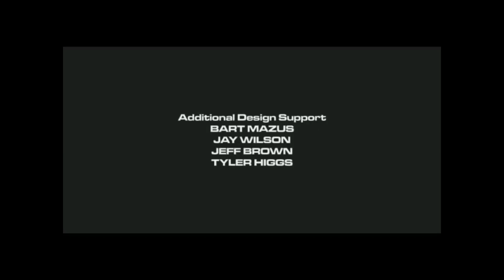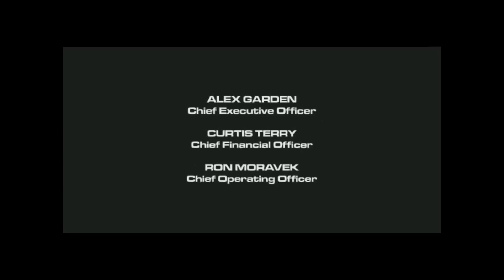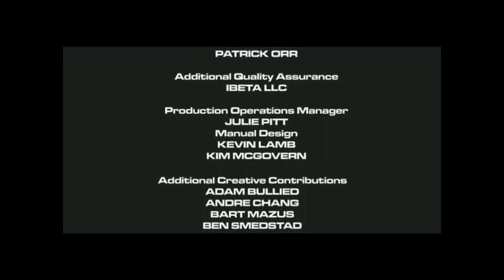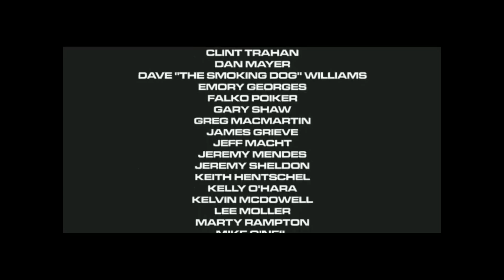Let's Play Homeworld 2 - Credits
Some final concluding thoughts about my playthrough of Homeworld 2.